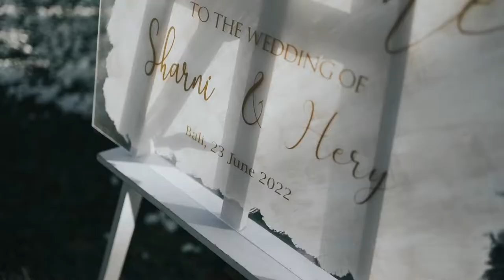Sharni and hery wedding 2022